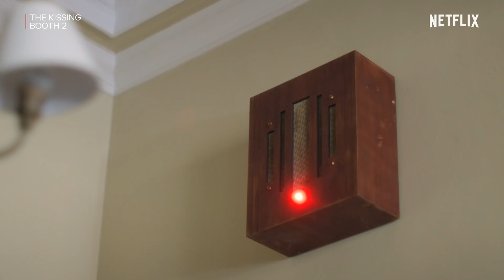The Kissing Booth 2 | Elle parla di Marco al microfono | Netflix Italia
In questa scena di The Kissing Booth 2, Elle (Joey King) parla di Marco (Taylor Zakhar Perez) senza sapere di essere ascoltata da tutta la scuola, a causa del microfono attivato per sbaglio. Il suo amico Lee (Joel Courtney) prova a salvarla dalla figuraccia, ma senza troppo successo.

Alle prese con le decisioni per l'università, Elle si destreggia tra la relazione a distanza con Noah, l'amicizia con Lee e i sentimenti per un nuovo compagno di classe.